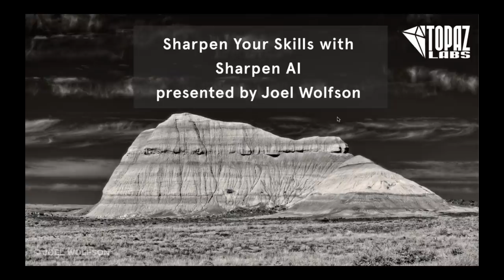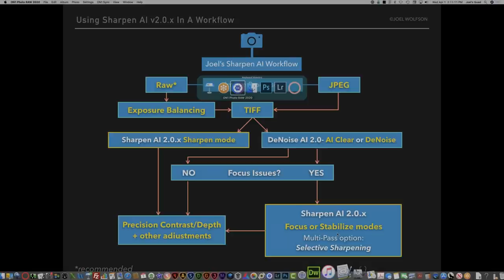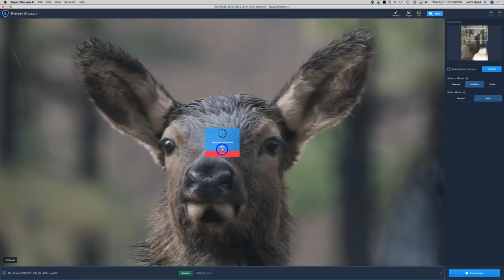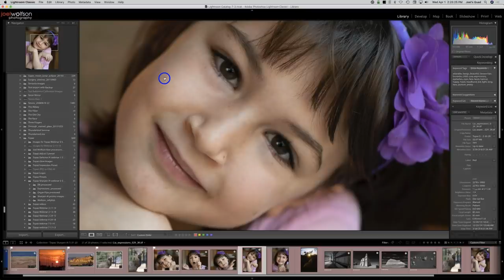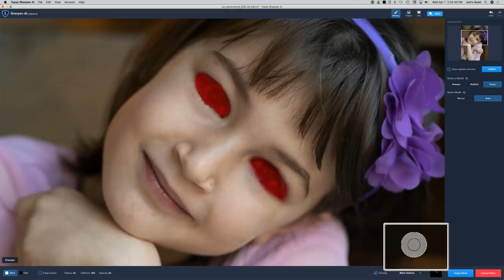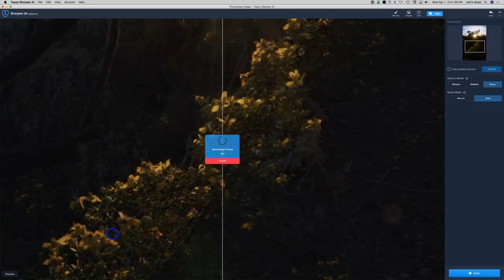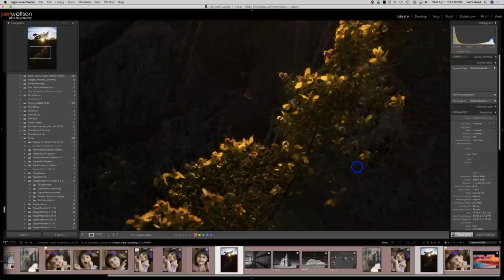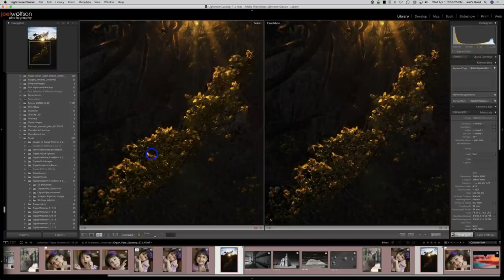Sharpen Your Skills with Sharpen AI presented by Joel Wolfson